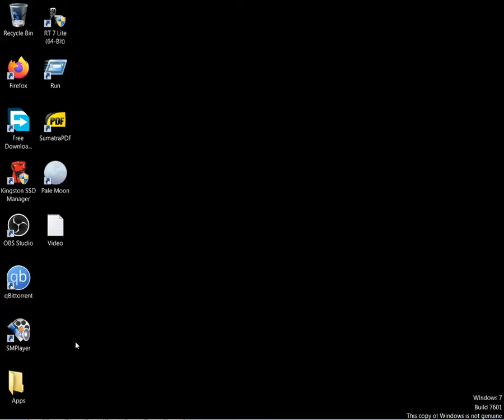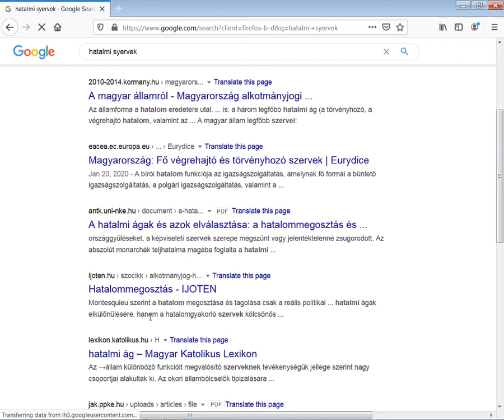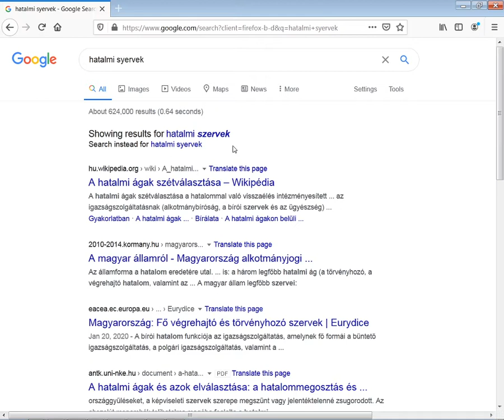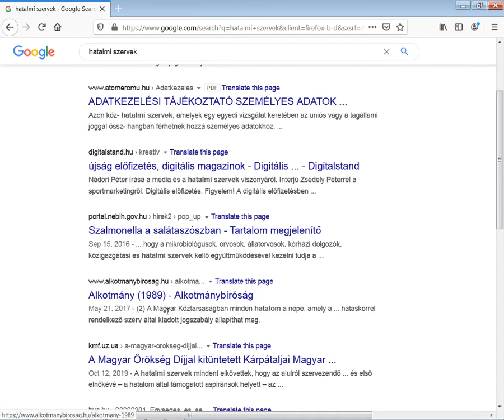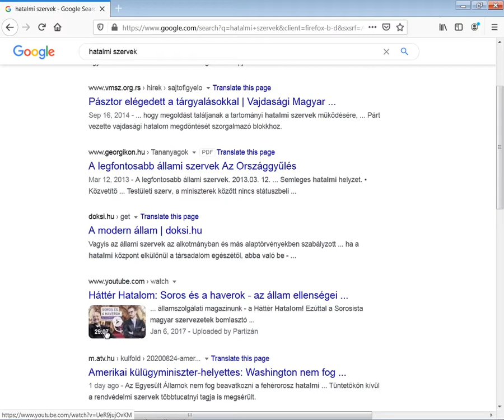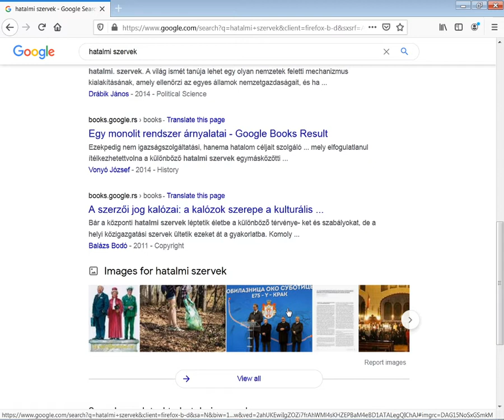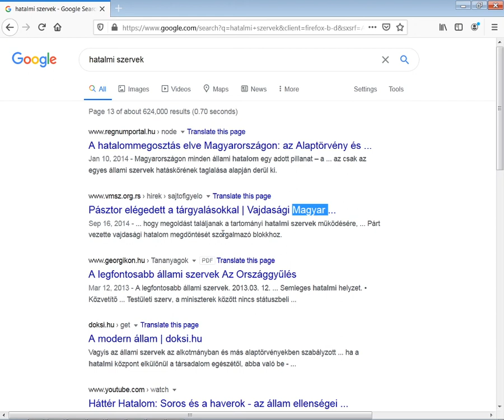Hatalmi szervek Authorities by skulstars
Hatalmi szervek by skulstars
Nagyon sok hatalmi szervek léteznek.Amiröl a köznépnek fogalma se nincsen.Nem is fognak tudni,mert titkosak.Vannak olyanok akik értik a videók tartalmát.Amik le vannak titkosítva,minden videónak van más értelme is.Nem csak amiröl szólnak ,másféle rengeteg adatokat is  tratalmaznak.Olyanokat amit a gyenge elme ,nem tud feldolgózni.Inkább az egyének csak tovább,élnek a virtuális világban.Nagyon sokan megelégednek a 200 Euróval.Munka egyenlő a szabadságal.

by skulstars
There are a lot of authorities. The common people have no idea. They won't even know, because they are secret. There are those who understand the content of the videos. They find things that the weak mind, unable to process. Rather, individuals just continue to live in the virtual world. A great many are content with 200 Euros. Work is equal to freedom.